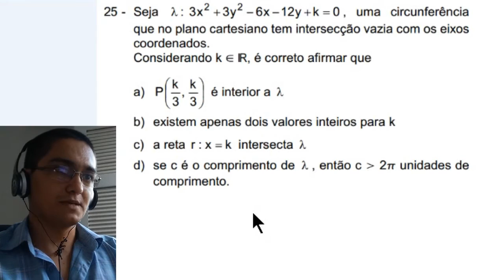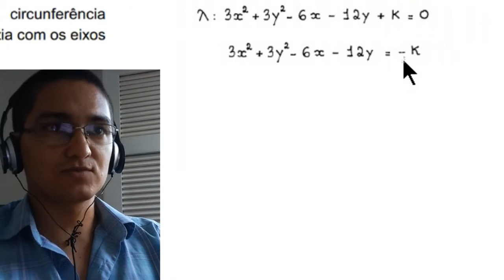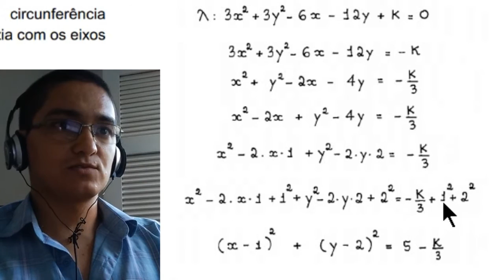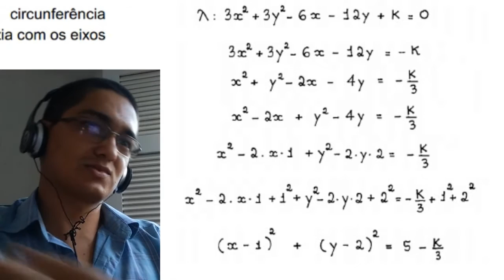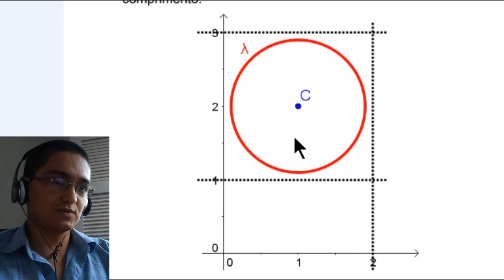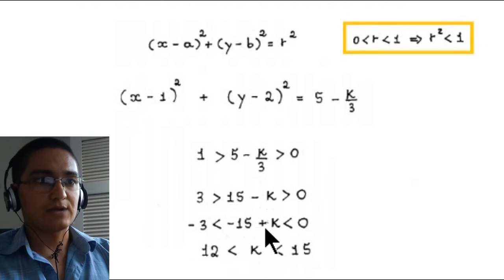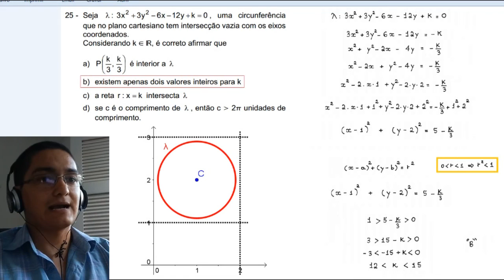Equação da Circunferência - Questão 25 - Prova A - EXAME DE ADMISSÃO AOS CFOAV/CFOINT/CFOINF 2017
Seja lambda: 3x²+3y²-6x-12y+k=0, uma circunferência que no plano cartesiano tem intersecção vazia com os eixos coordenados.

Considerando k \in R, é correto afirmar que

a) p(k/3,k/3) é interior a lambda
b) existem apenas dois valores inteiros para k
c) a reta r: x=k intersecta lambda
d) se c é o comprimento de lambda, então c maior que 2\pi unidades de comprimento.